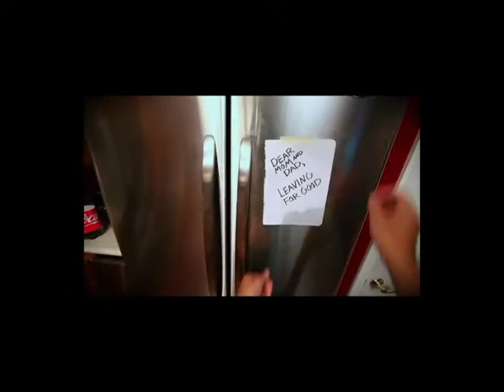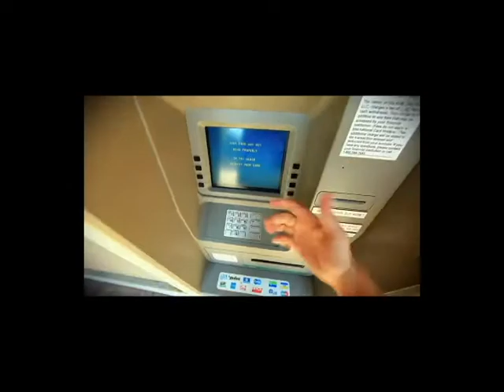Broad Test Video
Music from this video was taken from 731 Days by Between Traffic Lights.